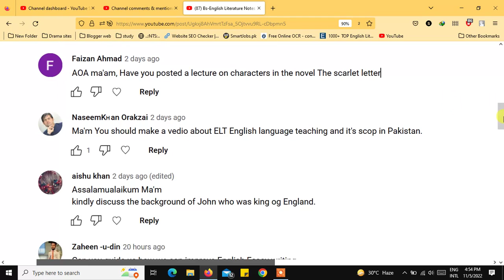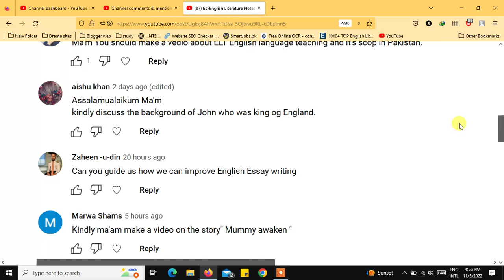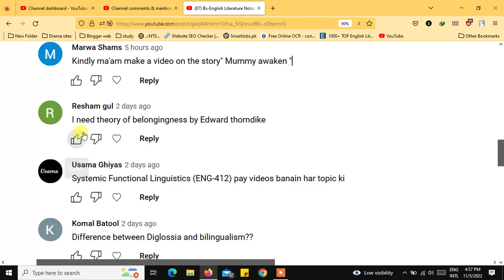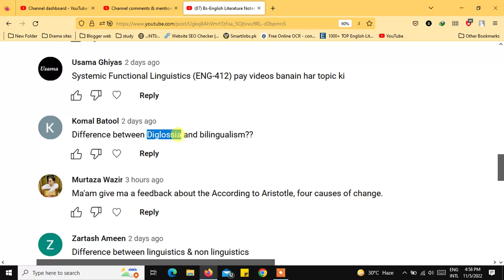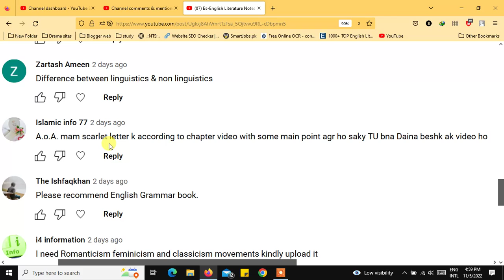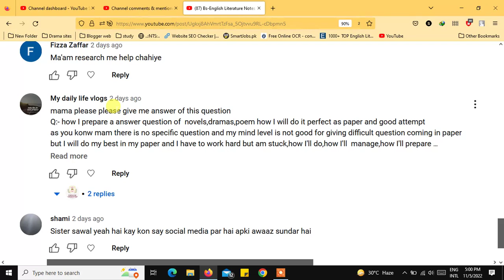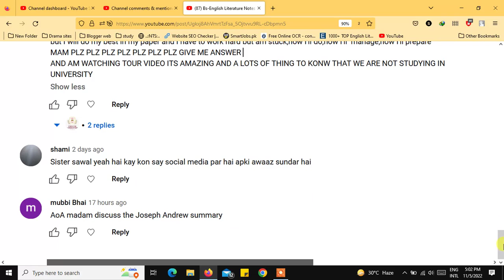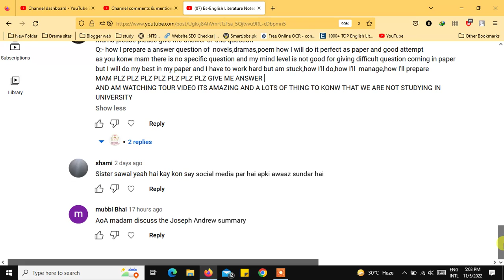Question and Answer Video. Get your Answers.